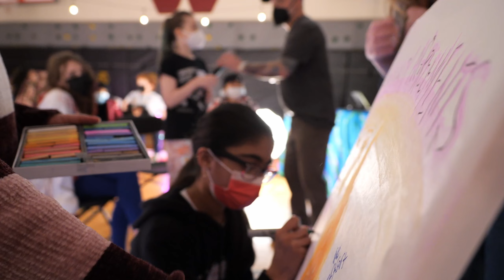Youth Equity Stewardship - Elementary School Experience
Hear what students have to say about the Youth Equity Stewardship (YES) workshops for Elementary Schools.

Youth Equity Stewardship (YES) is rooted in arts-based methods that aim to bring the youth perspective, vision, creativity, and passion to the forefront of policy and progress for a 21st century school system. YES has proven effective and influential as a sustainable creative facilitation process for youth to enthusiastically engage in their learning and advocate for culturally responsive learning environments.